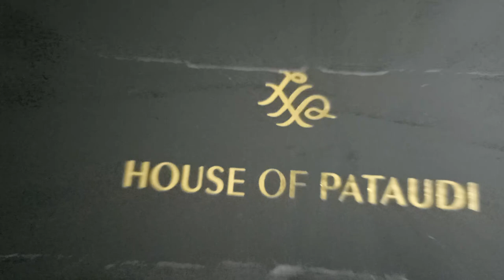house of pataudi shoes short review.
black shoes
leather shoes
pataudi shoes
formal shoes